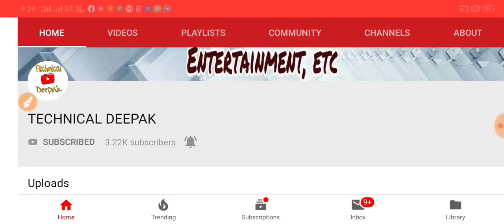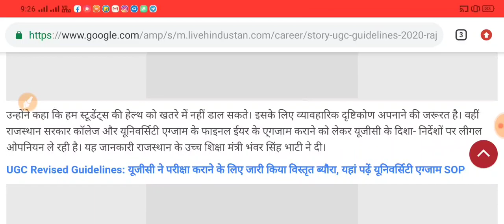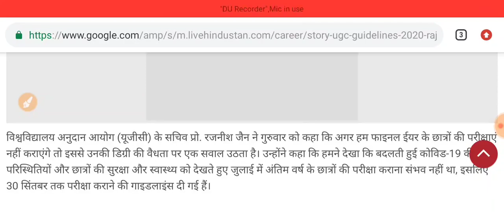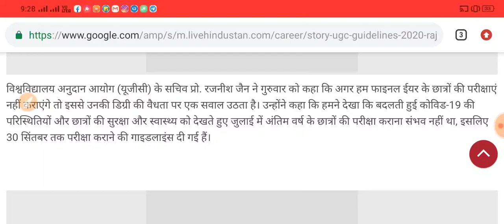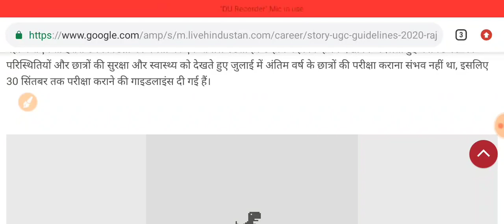कोलेज परीक्षा पर आया फैसला, राजस्थान और पंजाब के CM ने पहुंचाई मोदी तक बात, यूजीसी गाइडलाइन बदले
कोलेज परीक्षा पर आया फैसला, University final year exam confirm? Utter pardesh all University news

Delhi University
Haryana university
Maharashtra university
Karnataka university
Bihar university
Up university
Mp university
Chattisgarh university
Odisha university
Gujarat university
Punjab university
Himachal pardesh university
Ap university
Tamilanadu university
Jharkhand university

Bilaspur Univers